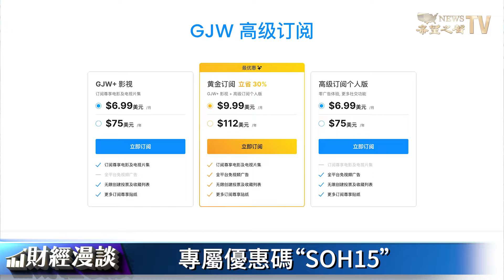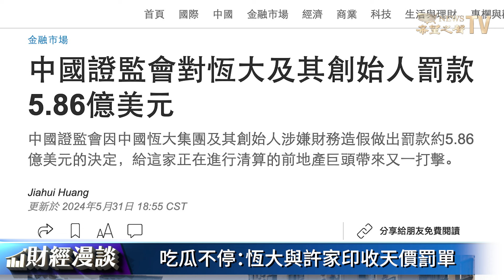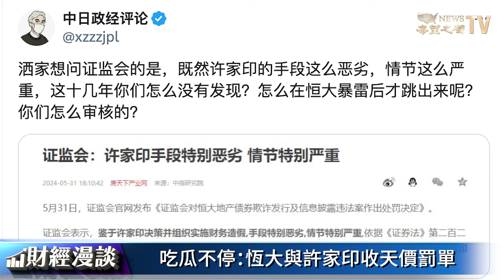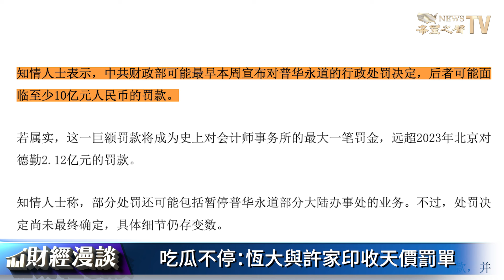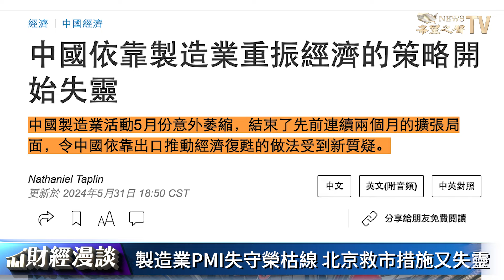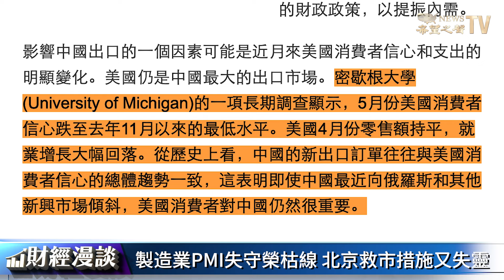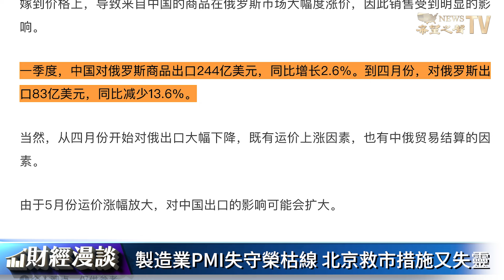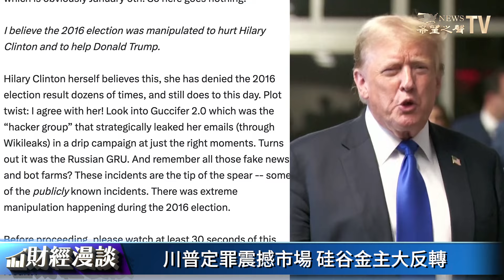頂格罰款下，許家印的終極命運是？北京托經濟措施已失靈 | 川普定罪震撼市場，硅谷金主大反轉！【財經漫談】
主要內容：
01:14 吃瓜不停：恆大與許家印收天價罰單
04:21 頂級處罰下，許家印的終極命運是？
07:38 製造業PMI失守榮枯線，北京救市措施又失靈
11:41 川普定罪震撼市場，硅谷金主大反轉！